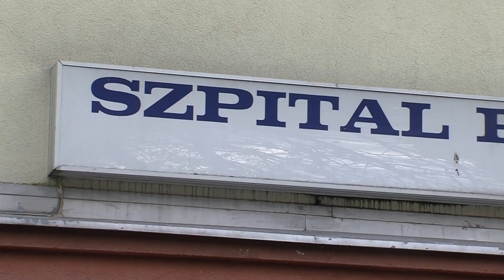Trzcianka: Radni nie chcą zwolnienia dyrektora szpitala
Miejscy radni nie chcą zwolnienia dyrektora trzcianeckiego szpitala